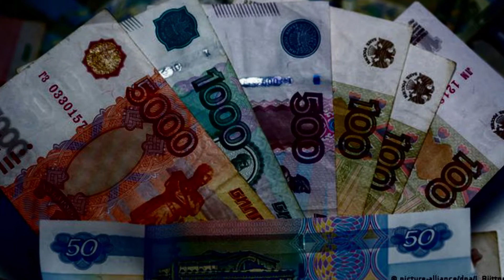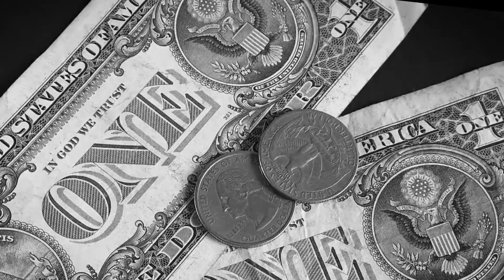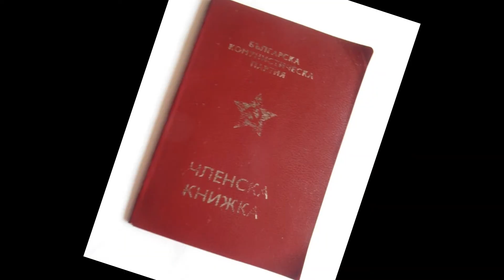¡Qué Le Pasó al ASTRONAUTA Que se PERDIÓ 311 Días SOLO en el ESPACIO! 😨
Te imaginas quedarte varado en el espacio? 😱 pues esta historia ES REAL 100%
Lo que le sucedió al astronauta que se perdió en el espacio durante 311 días solo. Es difícil para cualquier persona imaginar el grado de miedo, terror y consternación que sintió el astronauta Yang Lawai en el espacio lejos del planeta Tierra. Mientras pasaba su tiempo en un extraño y aterrador aislamiento del resto de la humanidad y los habitantes del planeta Tierra. Pero no fue su soledad o incluso mantenerse alejado de otras personas lo que le hizo sentir miedo. Pasó un período en una cápsula espacial sola deambulando por la Tierra. Y luego sucedió algo terrible con lo que nadie ha hablado desde que regresó sano y salvo a la Tierra nuevamente en 2003. Esto es lo que conoceremos hoy con ustedes en este video. ¿Estás emocionado de conocer los detalles de esta historia? Empecemos.